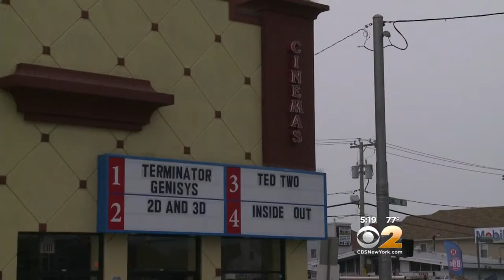Long Beach Theater Reopens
CBS2's Dana Tyler reports.